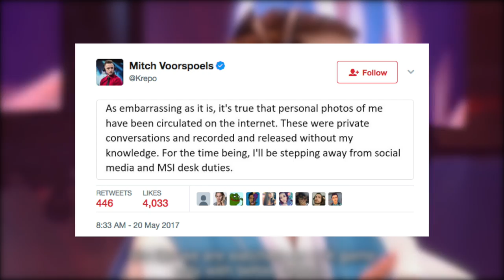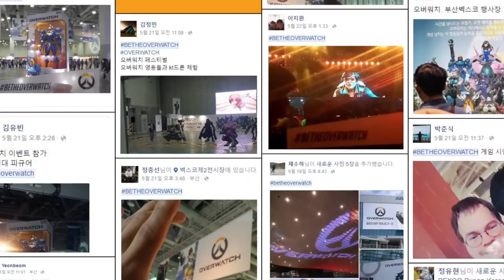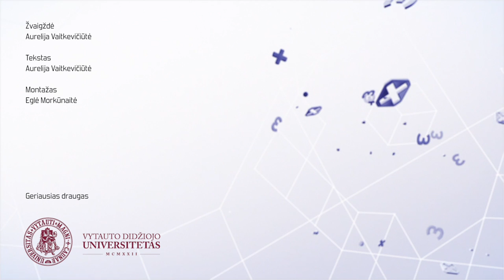Esportas / ’17 / 20 savaitė - Išdykėlis Krepo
Šiandien laidoje sveikiname Varlė.lt Lietuvos eSporto lygos čempionus, džiaugiamės s8rio pasiekimais HCT bei triname rankomis laukdami Overwatch Contenders turnyro!

Komanda A:
Artūras Rumiancevas
Aurelija Vaitkevičiūtė
Dovydas Skrodenis
Eglė Morkūnaitė
Gediminas Tarasevičius
Jonas Brazys
Mangirdas Beniušis
Mantas Svidras
Martynas Klimas
Mažvydas Tautkus
Vaidas Mikelskas